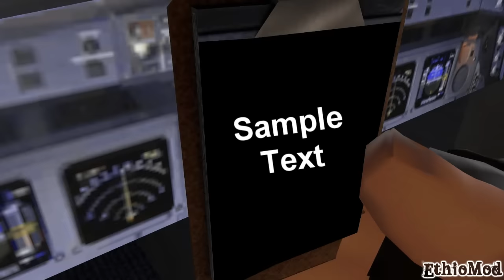TF2 Air 2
After 3 years of on an off production it finally shitted out.

Benjamin Diamond - "Fit Your Heart"
Random Getty Images Song
South Park N64 Theme Song
Royskopp - "Remind Me"
GQ - "GQ Down"
Boz Scaggs - "Lowdown"
Breakbot - "Fantasy"
Montmare - "Our Time is Now"
Cut Copy - "So Haunted"

Program Used: X-Plane 10